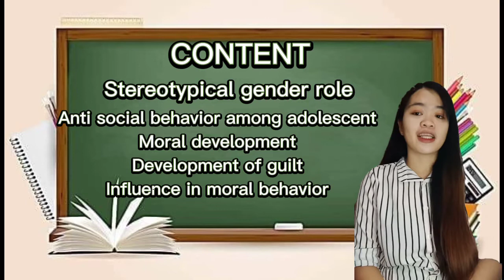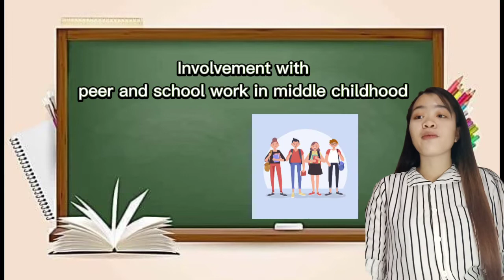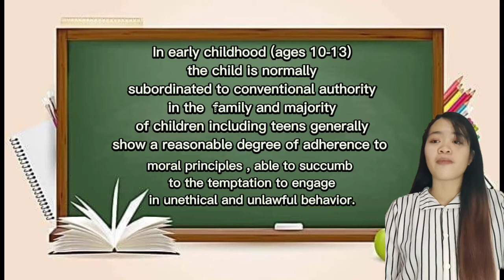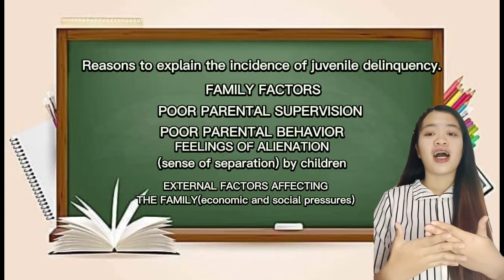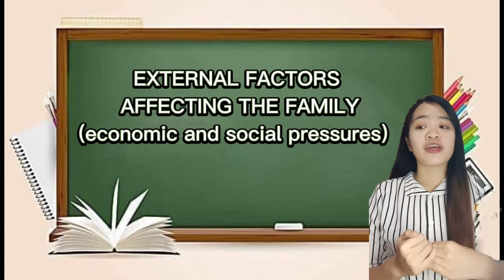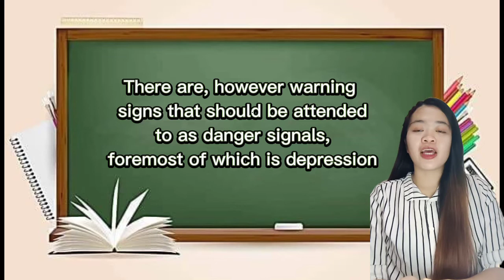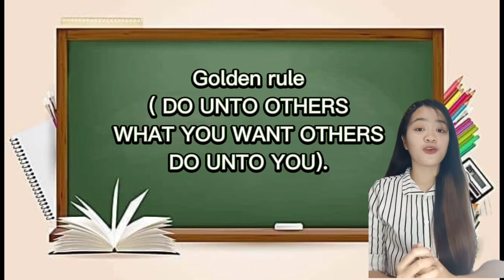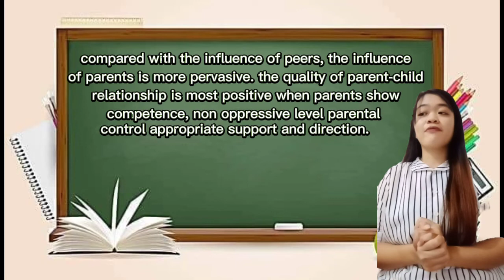TERESA MOLINA BSED 2B Socio Emotional Development of highschool learners